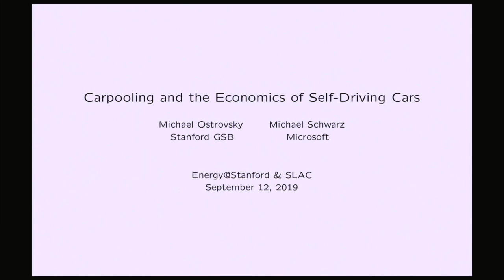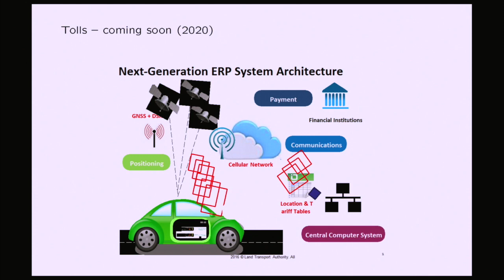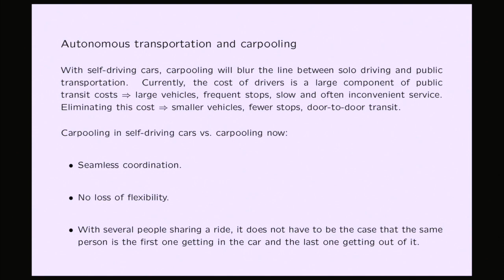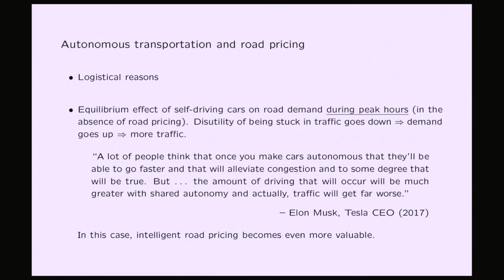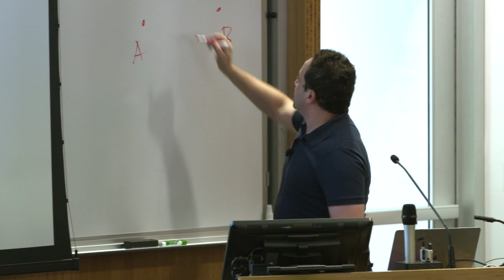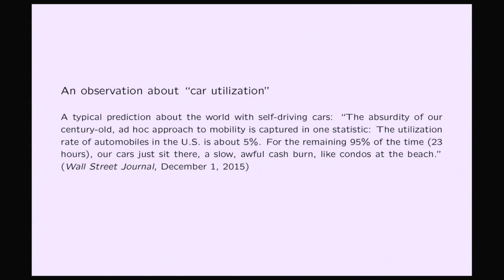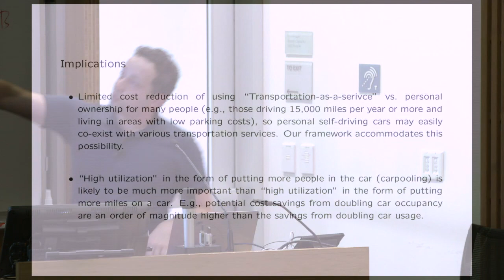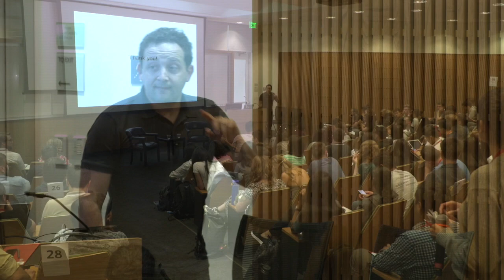Autonomous Transportation, Carpool & Road Pricing | Michael Ostrovsky | Energy@Stanford & SLAC 2019